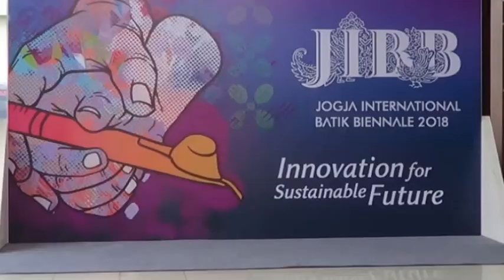Jogja International Batik Biennale 2018 di Gunungkidul Jogja